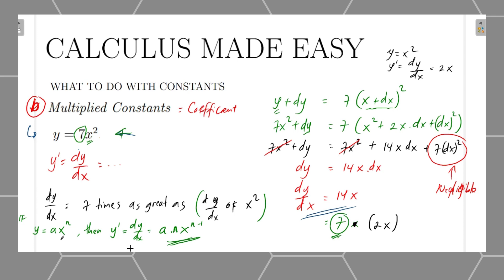Belajar Kalkulus 09- Multiplied Constant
I love sharing, discussing about mathematics
I am a math Teacher
Currently, teachin math in Bintang Mandiri,
Bali, Indonesia